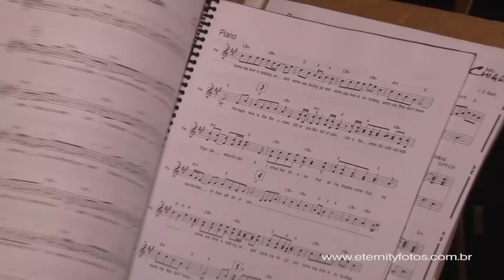Casamento Basilica do Carmo - São Paulo Casamento Roberta e Rogério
Igreja Basilica do Carmos , uma das mais linda Basilicas de São Paulo.
Faça uma tour virtual e conheça melhor essa linda Basilica
Coral Del Chiaro
Foto e Vídeo Eternity Foto e Vídeo 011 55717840 ou celular tim 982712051